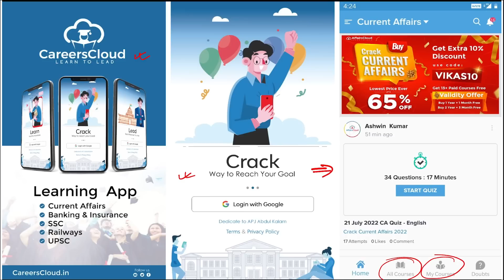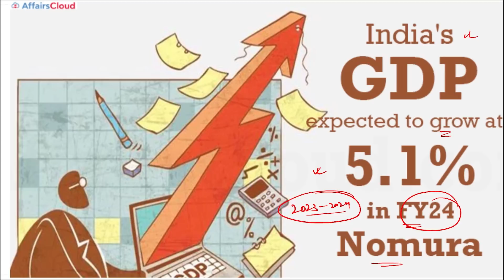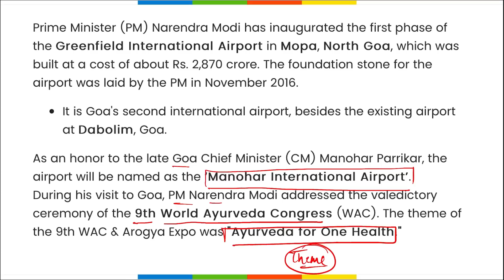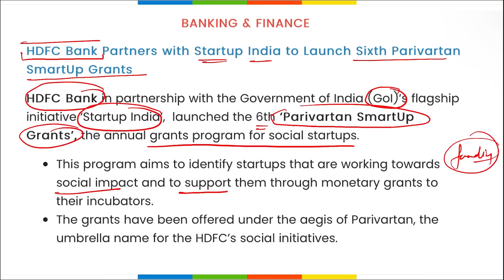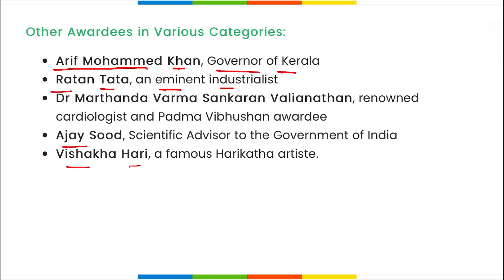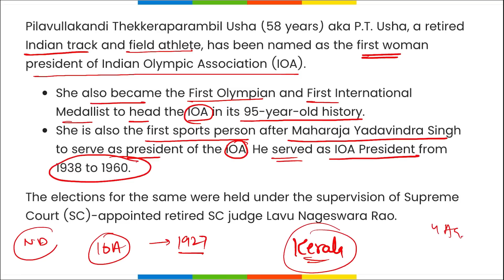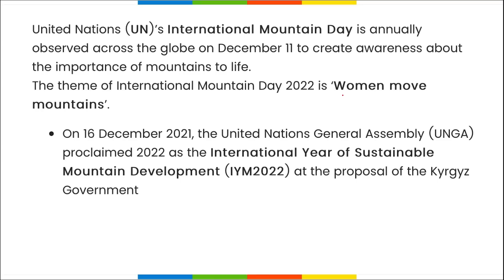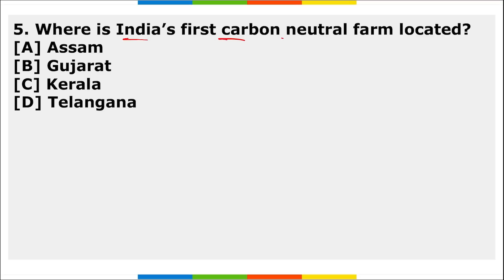Current Affairs 13 December 2022 | English | By Vikas | Affairscloud For All Exams